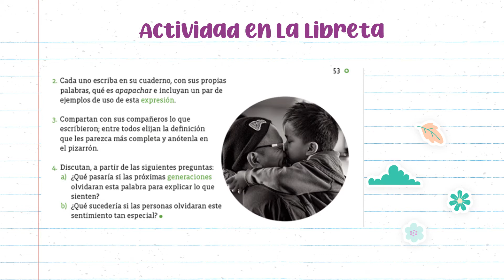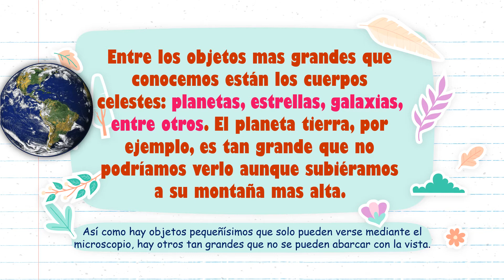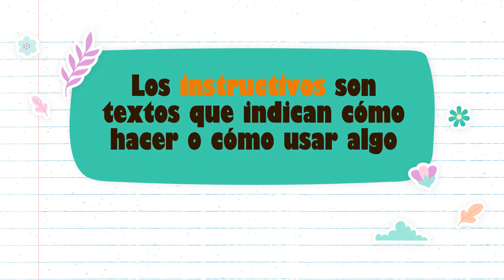3°A PRIMARIA. CLASE MARTES 4 DE ENERO DE 2022